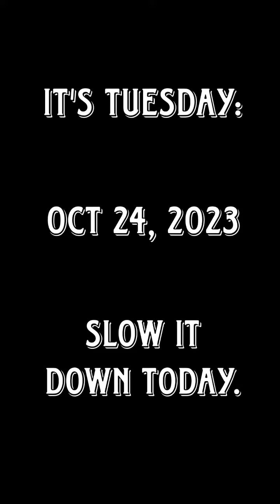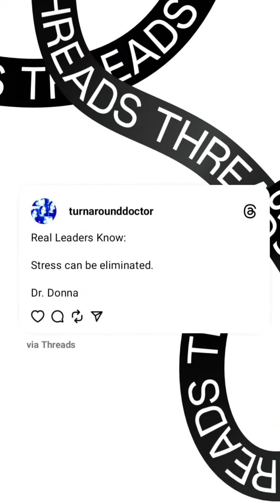Oct 24, 2023 ~ Journée ~ Dr. Donna Thomas-Rodgers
This Journée features an Oh What's This, a G Momma and The Problem Is.

(This video was created using Pixabay, KineMaster, Unfold, Snapchat Lenses, Instagram Stories, Instagram Create, Instagram Poll Questions and Threads).

Credits:

Executive Producer: Dr. Donna Thomas-Rodgers
Created by: Dr. Donna Thomas–Rodgers
Flumsitions: Power Starters Production
Production: Power Starters Production
Editing: Power Starters Production
Graphics: Dr. Donna Thomas-Rodgers
Music Produced By: Detroit Red
Genre: Red Symphony
Styling: D. Howard